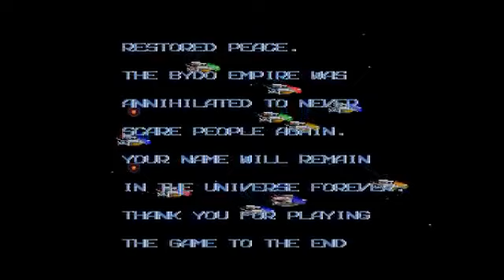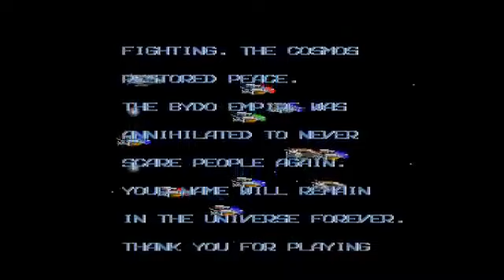R-Type (SMS) Live-stream by Spolan